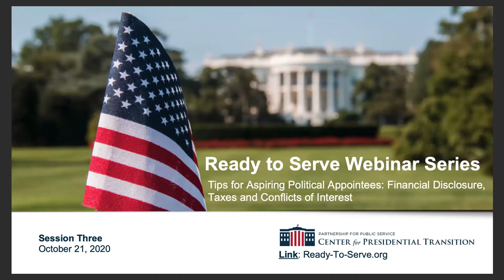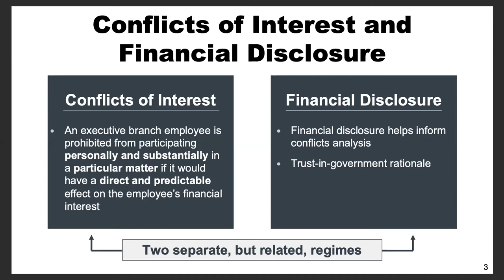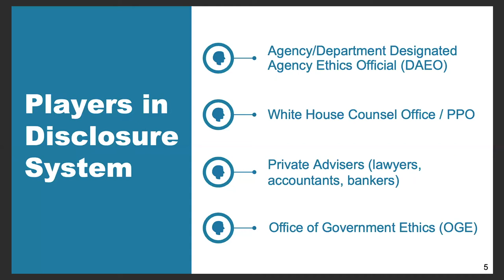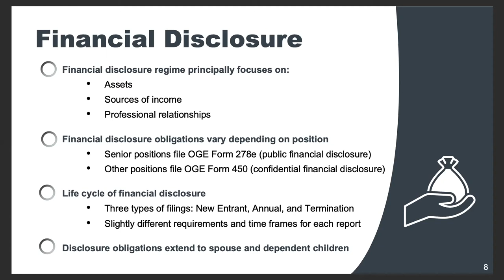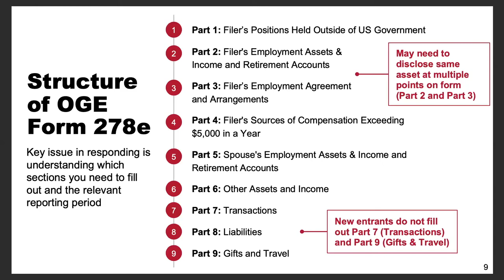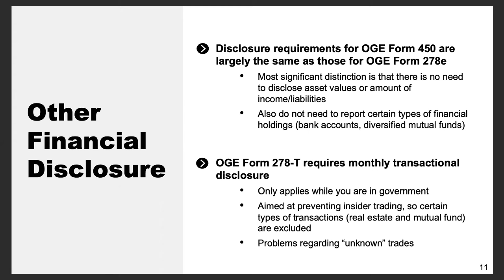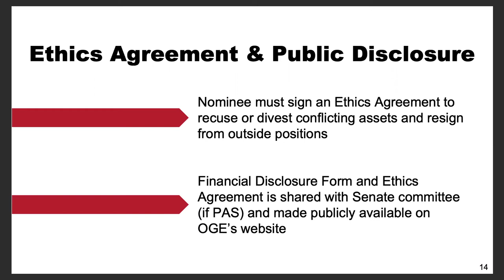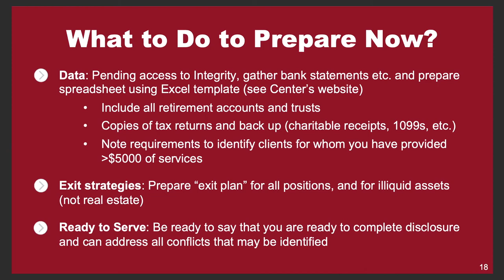Tips for Aspiring Political Appointees: Financial Disclosure, Taxes and Conflicts of Interest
The Partnership’s Center for Presidential Transition serves as a nonpartisan source of information to help presidential candidates and their teams lay the groundwork for a new administration or for a president’s second term. This webinar is the third in a series for aspiring presidential appointees. Ready-to-Serve.org is the Partnership’s centralized resource that guides aspiring appointees through every step in the process.